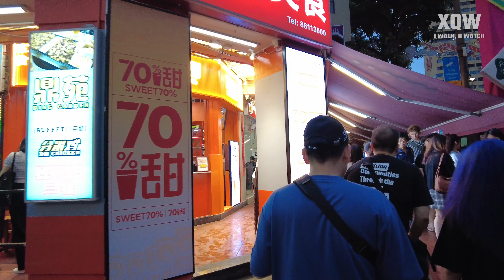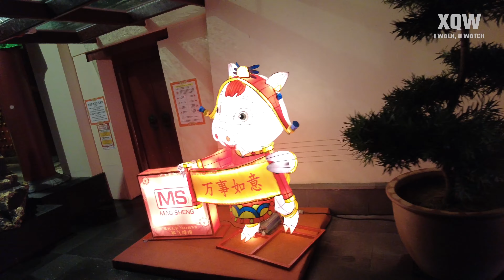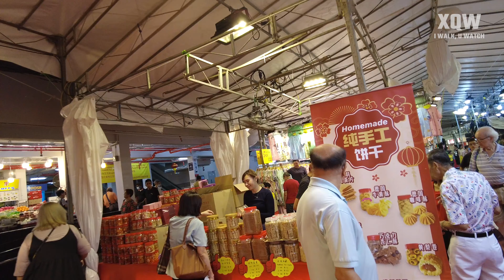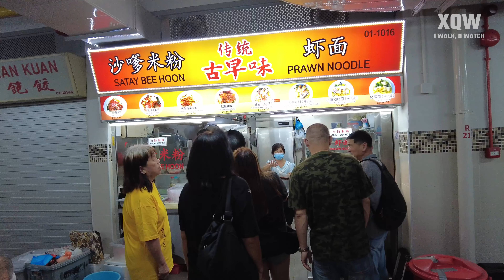Singapore Chinatown CNY 2024 Dragon Light-Up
Greetings, fellow walkers! Thank you so much for stepping into Xiao Qiang Walker YouTube Channel.

Immerse yourself in the vibrant tapestry of Singapore Chinatown as we embark on a dazzling adventure through the 2024 Dragon Light-Up Walker!  Join me on a captivating journey through the heart of this historic neighborhood, where tradition meets modernity in a spectacular display of lights and culture.

Experience the enchanting glow of the dragon-themed light-up, weaving through the bustling streets of Chinatown. From traditional lanterns to futuristic displays, witness the seamless blend of ancient customs and contemporary artistry.

Indulge your senses in the tantalizing aromas wafting from local market food stalls, and discover the hidden gems tucked away in narrow alleyways. As the dragon comes to life with radiant colors, so does the spirit of Chinatown, inviting you to explore its rich heritage and dynamic energy.

Join me as we capture the magic of Singapore Chinatown's 2024 Dragon Light-Up Walker, where every step unveils a new facet of this captivating cultural celebration. Don't miss out on this visual feast that promises to leave you with unforgettable memories!

Time Stamps:
00:00 Introduction
01:33 Chinatown, Singapore
46:49 Thank you for watching